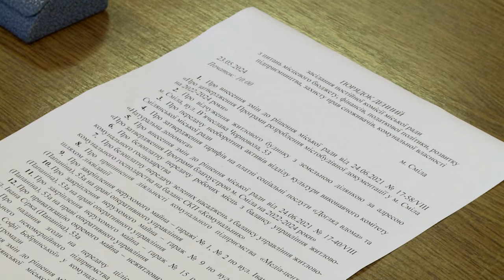Комунальне підприємство «Медіа-центр» ліквідовують